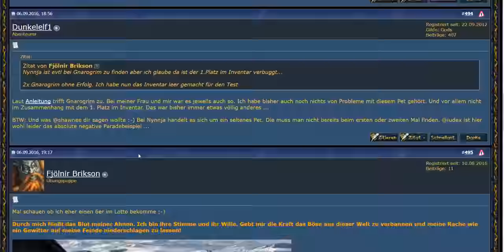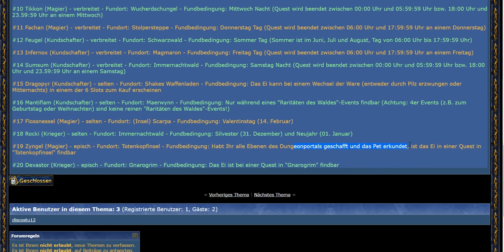Shakes and Fidget Tauerbok Megabug... hot ihn euch vor dem Fix!!!